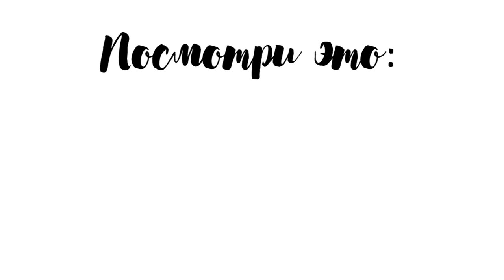ВИКА, ШО ПО ЗНО? I советы, приложения etc. I Victoria Moon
В этом видео я отвечу на самые часто задаваемые вопросы касательно ЗНО. Также дам какие-то советы и порекомендую крутые приложения для подготовки ♥